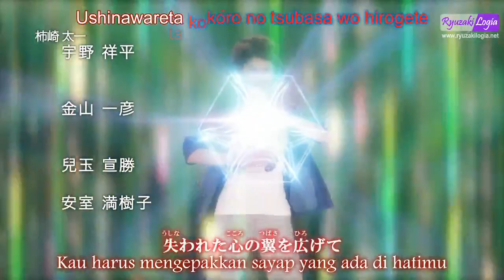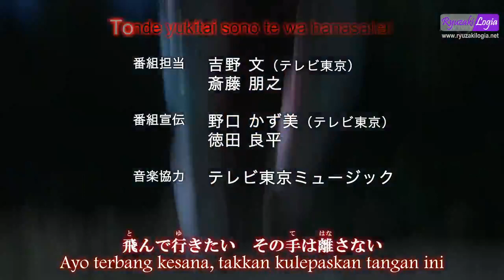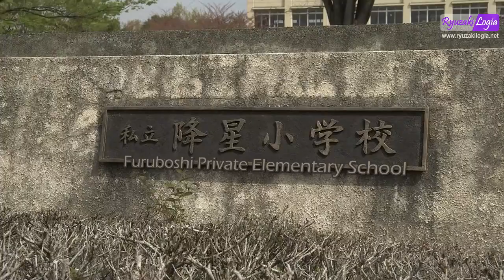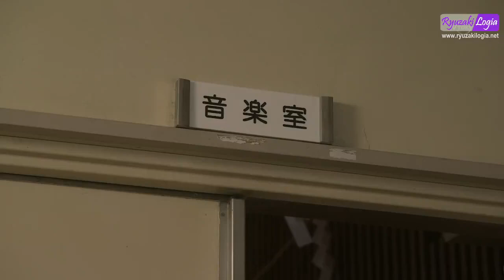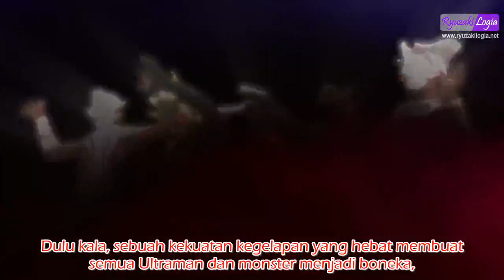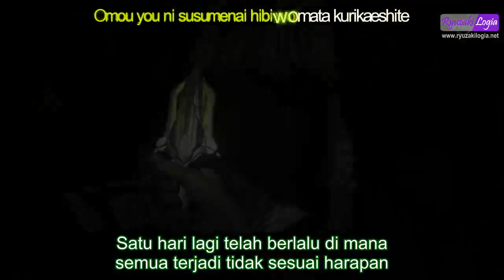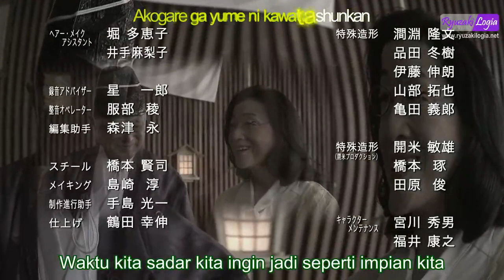Ultraman Ginga Episode 1 Sub Indonesia